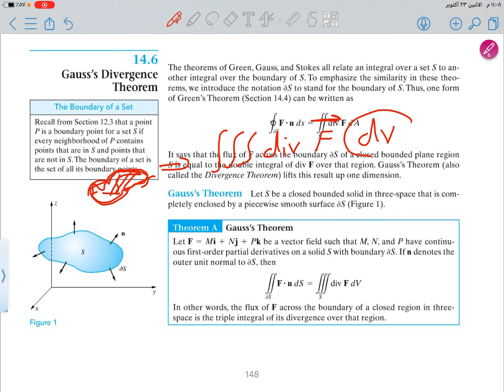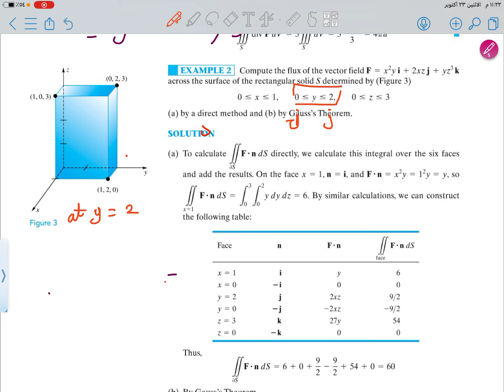Gauss theorem 14-6